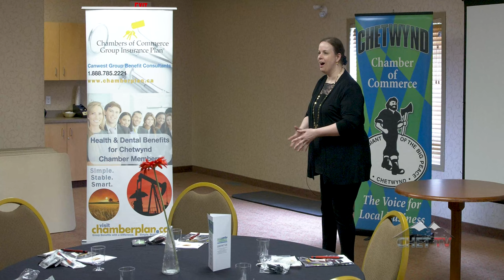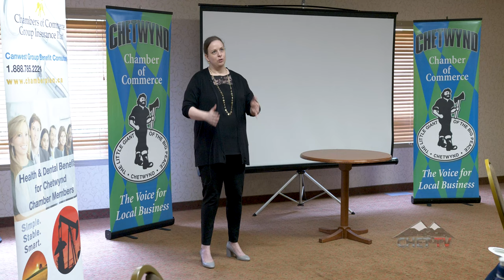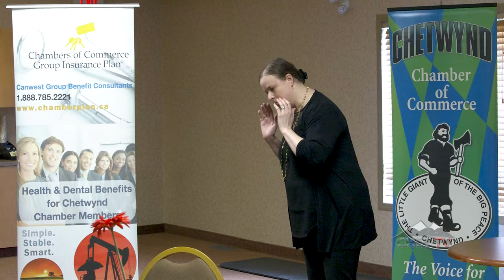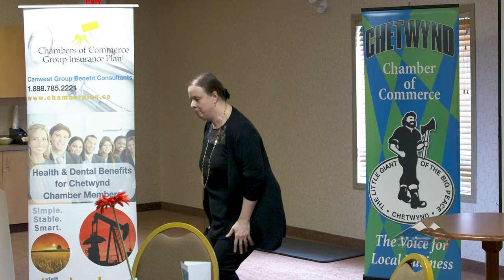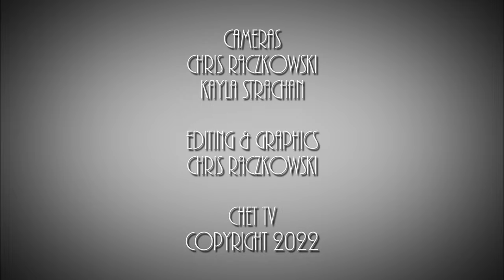Chetwynd Chamber of Commerce Luncheon - Melanie Maracle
The Chetywnd Chamber of Commerce and CHET TV presents  a luncheon with keynote speaker Health Service Administrator Melanie Maracle.